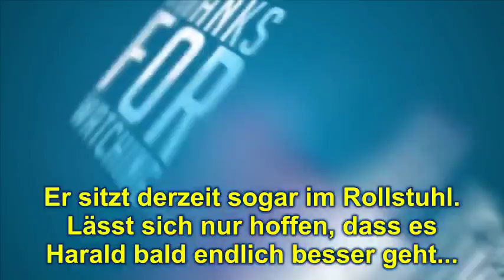Silvia Wollny:! Es reicht! Der Streit mit Jeremy Pascal geht weiter?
➤ Es kracht schon wieder zwischen Silvia Wollny und Sohn Jeremy Pascal! Jetzt machte sie eine knallharte Ansage...